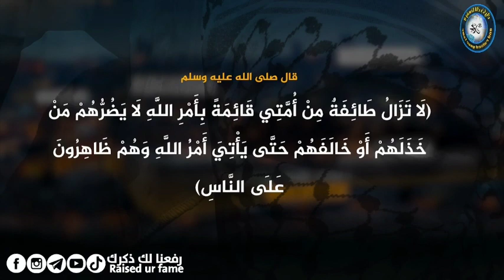والله لن ننسي مسجدنا الأقصي